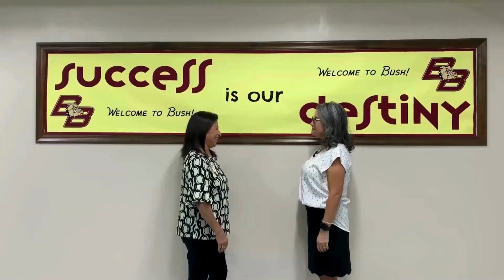Bush News 1-3-2024